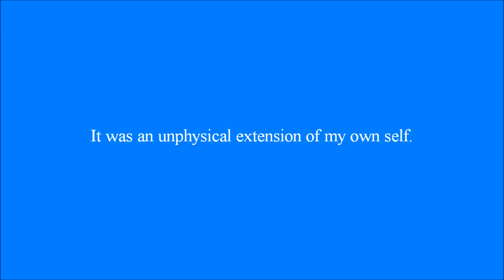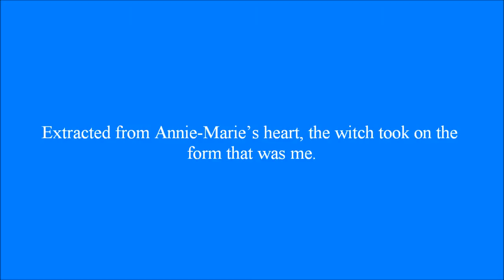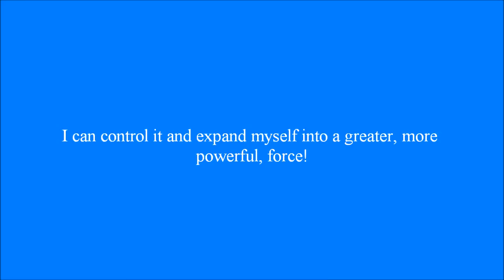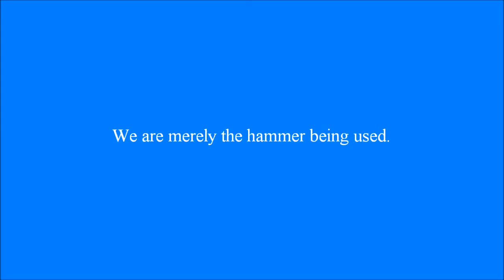EMPTY A Witch's Backstory Chapter 8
Veronica starts to become "smarter" about what the world is and why she exists.